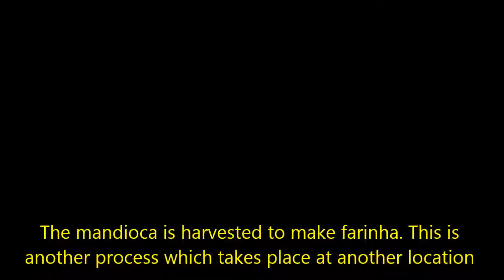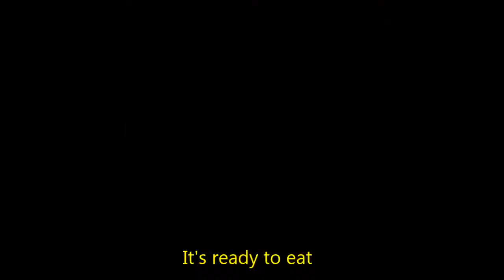Farinha de Mandioca (Amazon Food)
Farinha de mandioca is an important staple food of the Brazilian Amazon. This video is a brief introduction to the cultivation and processing of mandioca by local villagers. We hope you find it informative.